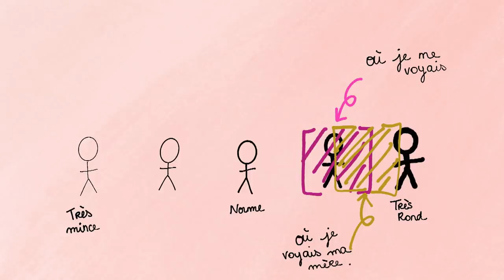J'étais persuadée d'être GROSSE (Dysmorphophobie)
🖤Hello, vient ici ptit chenipan !

🖤 Bonjouuuur cette vidéo m'a fait un petit peu froid dans le dos, je vous l'accorde. C'est assez frustrant de ce rendre compte que j'ai été dupé par mon cerveau et que pendant des années je me suis battue contre quelque chose qui n'existait pas.
Je suis heureuse de vous annoncer que je suis guéri et en amour avec mon body.
Arrêtez avec vos summer body, vos envies de maigrir à tout prix, on vous matrixé le cerveau.

Je souffrais sans le savoir de Dysmorphophobie.
C'est un trouble de l'image de soi, de relation à son propre corps. En cela, cette maladie présente une parenté avec l'anorexie. Il s'agit fondamentalement d'une pathologie mentale caractérisée par une angoisse - pouvant aller jusqu'à la phobie - associée à une déformation corporelle réelle ou supposée (on parle de dysmorphie).
C'est aussi très liée à mes troubles du comportement, TOC.

Si tu as lu jusqu'ici met « soleil» discrètement en commentaire !